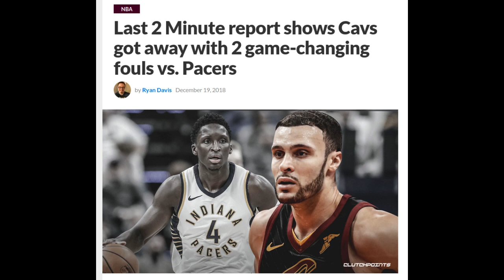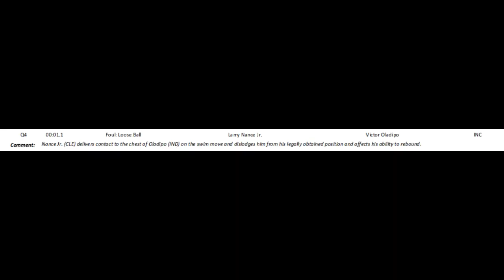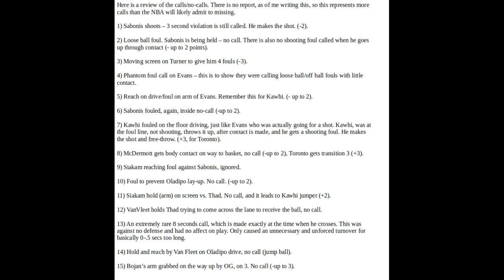Breaking the NBA: Officials Rig Pacers' Back to Back Against Cavs and Raptors - Ends Winning Streak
Pacers were on track to continue winning streak and move toward the top spot in the NBA/East. Do you think it is a coincidence that two games in a row ended with questionable officiating?

Officials had to admit to missed calls versus Cavs.

I also show highlights from the game versus the Raptors.

EDIT FOR 2 MINUTE REPORT. There were some plays mentioned in the report, which I did not include. Obviously, since it was last 2, while I covered the 4th, every call prior to 2 is excluded from the report.

The NBA said there was a travel by Kawhi prior to the play where a 3 put Toronto up 97-96. Their direct quote from the report is: "Leonard (TOR) moves his pivot foot during his spin move." That would have negated that 3, and the score would have stayed Toronto 94, Indiana 96. This was with 35.5s, left in the game.

They also said Oladipo traveled at 10.4s on the game clock. That would be around 6:54 of this video.

Another call was Siakam for a 3 second defense. That was at 1min. 38.5s game clock, but is not included in this video. I did not notice it, but it was on an Oladipo made shot.

Here is the link to the full report. It is admitted, again, that calls were missed that would have changed the outcome. The missed travel on Kawhi, which is not included in this video, and the call at the end on Bojan were both admitted.